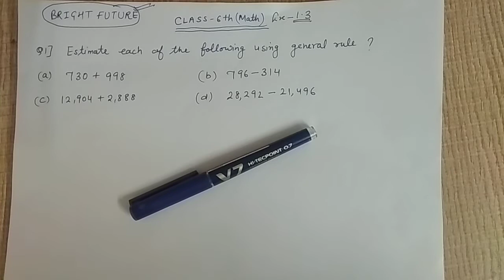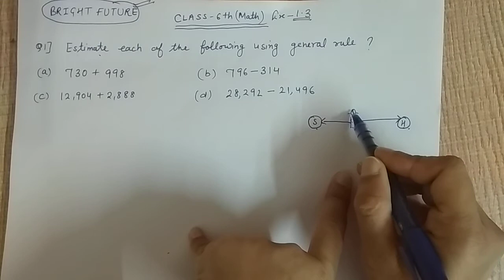Exercise 1.3 Knowing our number class 6 math Question -1